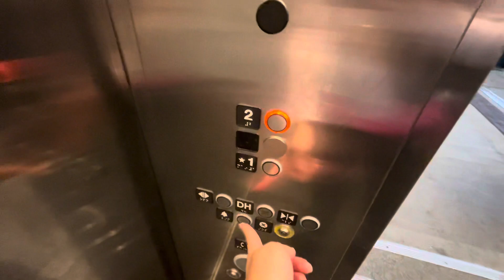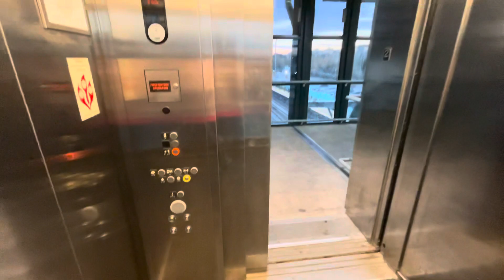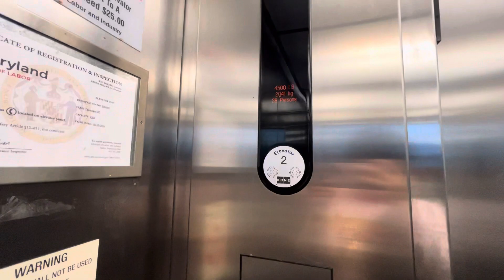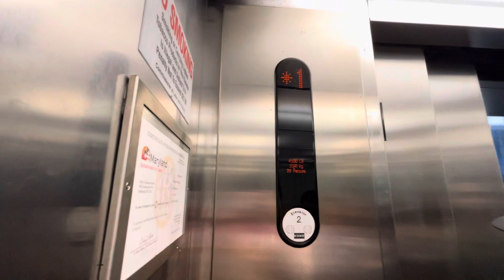KONE Glass Elevator #2 At The Halethorpe MARC Train Station In Halethorpe/Arbutus MD: (10/25/2023)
Wednesday, 10/25/2023, at 6:16 PM (18:16), this is glass elevator #2 at the Halethorpe MARC Train Station in Halethorpe/Arbutus of Maryland.  This elevator is a KONE, and it has a maximum capacity inside of 4,500 pounds, or 2,041 kilograms, or it can hold up to 28 persons inside at most.